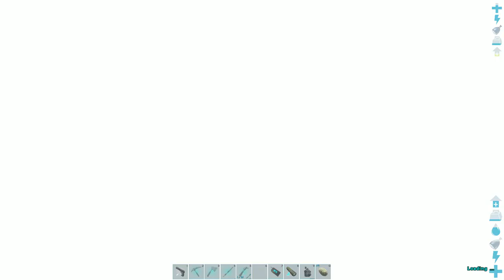ARK #12 Tengo poderosa Pareja de Megalosaurios! y un Luminasta! DLC ABERRATION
Descripción del juego (Fuente:Wikipedia):

Ark: Survival Evolved es un videojuego de acción-aventura y supervivencia desarrollado por Wildcard Studios, Instinct Games, Efecto Studio y Virtual Basement. En el juego, los jugadores deben sobrevivir en un mundo lleno de dinosaurios y otros animales prehistóricos que deambulan por el mapa, peligros naturales y otros jugadores potencialmente hostiles. En él existen variedades de frutas, verduras y alimentos los cuales servirán de ayuda para la supervivencia o en su defecto para el contraataque. El juego se puede jugar en primera o tercera persona. El mundo se puede recorrer a pie, navegando en barca o montando un dinosaurio. Los jugadores pueden usar armas de fuego o armas improvisadas en contra de los humanos y criaturas hostiles, con la posibilidad de construir bases para defenderse. Los jugadores también pueden personalizar las armas utilizando objetos obtenidos del entorno. El juego dispone de modo de un jugador y multijugador. Este último permite a los jugadores participar en el juego simultáneamente.